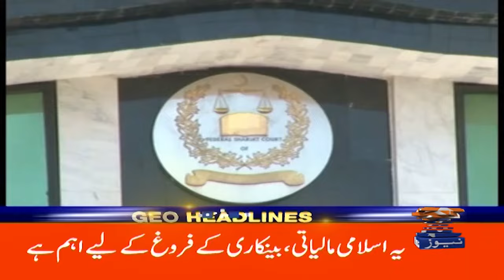President Asif Zardari - Constitutional Amendments!! | Geo News 11 PM Headlines ( 21 October 2024)